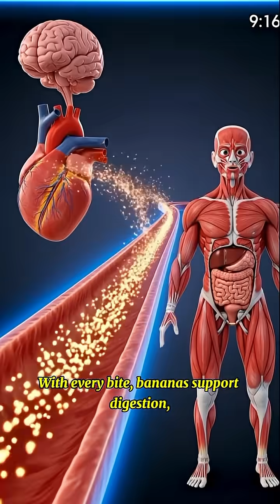3D Gut Animation: Bananas & ParasiteWorms#Shorts#GutHealth#AlArt#Worms#biology#anatomy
3D Gut Animation: Bananas & Parasite

Worms#Shorts#GutHealth#AlArt#Worms#biology#anatomy

Ever wondered what happens inside your gut after eating a banana — especially if parasites are present?
Watch this ultra-realistic 3D animation showing a banana slice slipping through your esophagus, entering your stomach, then moving into the intestine.
Here, parasitic worms attach to the lining, feeding on nutrients from the digesting banana.
This educational visual from BodyLogic 3D reveals how digestion and parasites interact—only on ChannelName.